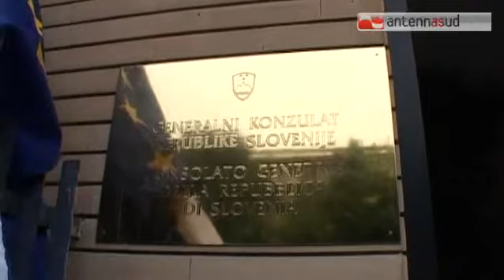TGSRVlug27 inaugurazione consolato slovenia TG 27.07.15